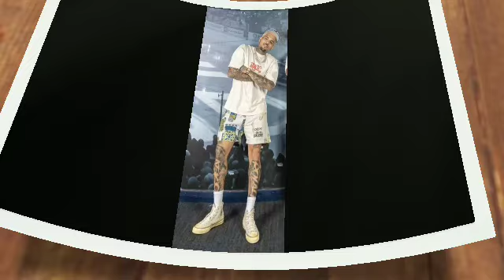LIFE IMPRISONMENT Chris Brown Arrested n Sentenced Life Imprisonment Found Evidence Against Him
The arrest occurred after a detailed probe into a series of serious offenses.    Reports indicate that the investigation into Chris Brown had been ongoing for some time, with law enforcement officials meticulously gathering evidence to build a strong case against him.      The case took a dramatic turn when new, incriminating evidence was presented in court.      This evidence was so compelling that it led to the ultimate decision of a life sentence.